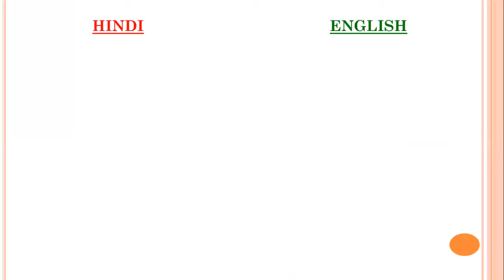2 - Daily use English Sentences